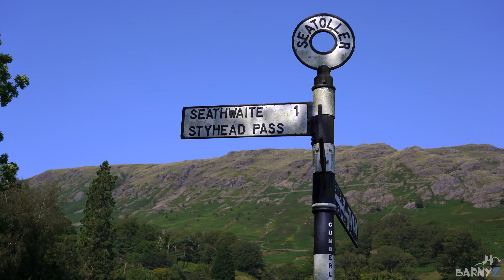Lake District UK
Lake District. A short cinematic travel video of Borrowdale with views from Derwent Water, Seatoller and Rosthwaite Fell. Cumbria, England, UK

Sony A7iii with Sony 24-105mm F4 lens